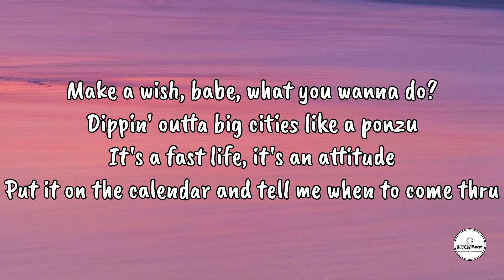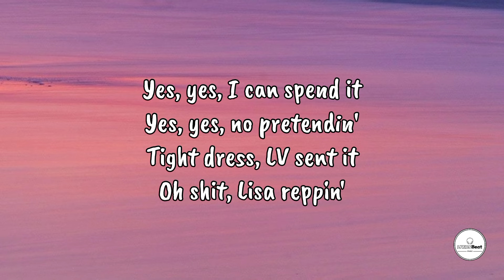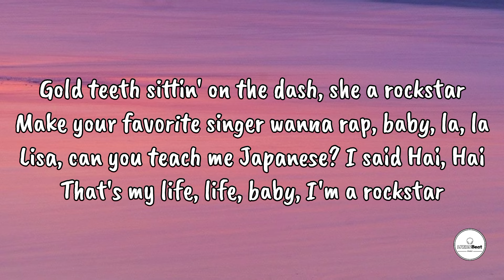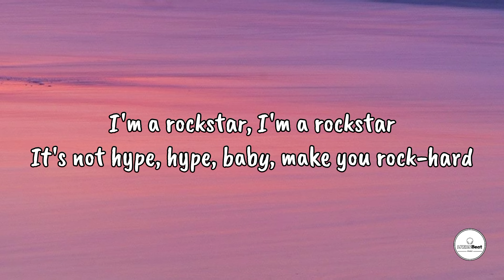Rockstar - Lisa (Lyrics)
"Rockstar" by Lisa is a fun song about living a flashy, exciting life. The lyrics talk about being confident, successful, and enjoying the perks of fame. With its catchy beat, the song is all about the thrill of being in the spotlight and having a great time.

Welcome to our music channel! Check out our latest song and if you enjoy it, show some love by hitting the like button, sharing with your friends, and subscribing to stay updated on our future releases. Thanks for joining us! Let's keep the music playing! 🌟